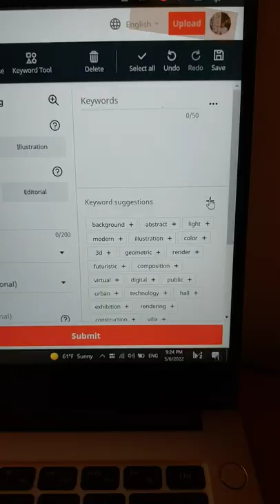📸 How to make money with your Photos? - Shutterstock